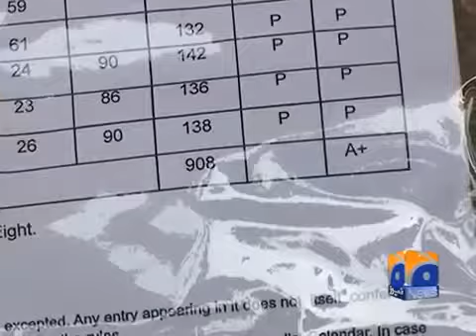Poor Student from Sialkot 05 Sep 2013